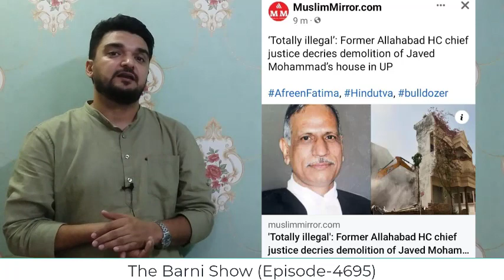बुल्डोज़र पर इलाहाबाद हाईकोर्ट के पूर्व चीफ जस्टिस का बयान | The Barni Show | EP-4695